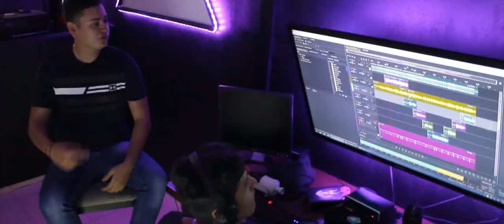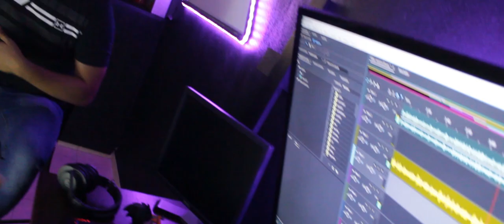Diego Mercado - Tocándote (Music Session #18)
DIEGO MERCADO

Prod. Lil Mono